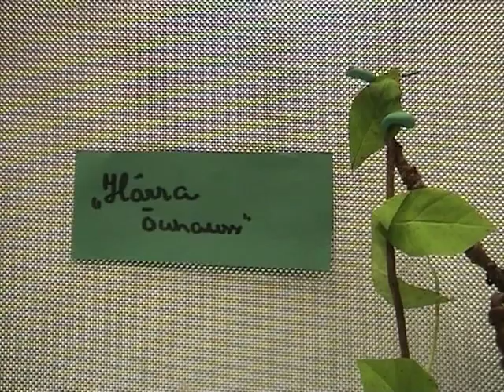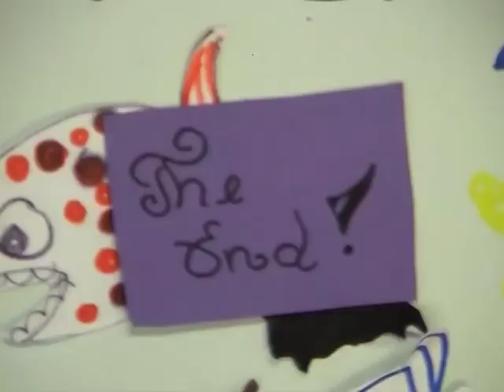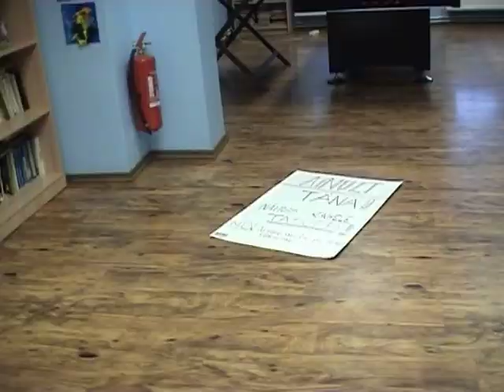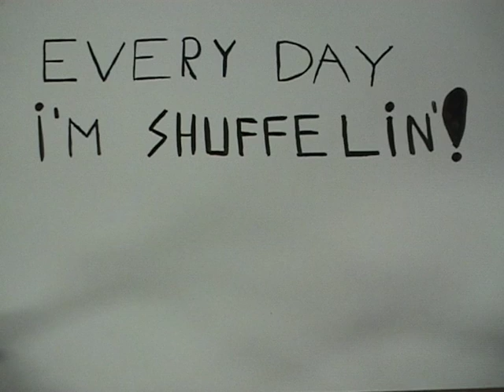Filmid Sindi Avatud Noortekestusest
joonistatud tegelased ja animeeritud inimesee - kõik multikaks